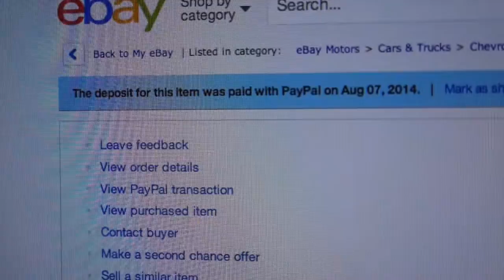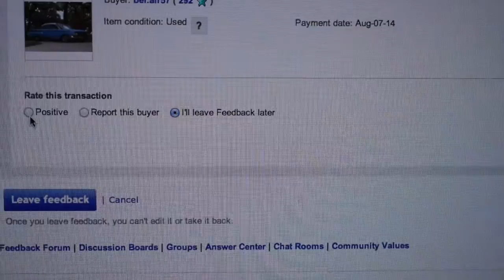Flipping Cars for Profit Using The Craigslist SECRET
Get Your FREE Car Flippers Guide Here and Learn How To Buy and Sell Used Cars For Fast Extra Cash

Get F1 Now and take your car flipping business to the next level!

Learn More How You Can Get A Dealer License To Buy And Sell Cars For Profit.